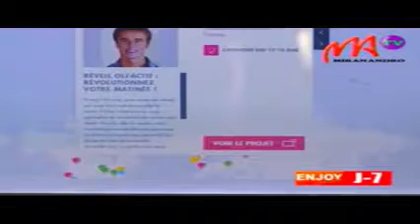1 mir 31 mai 31 mai 2017 06 30 41